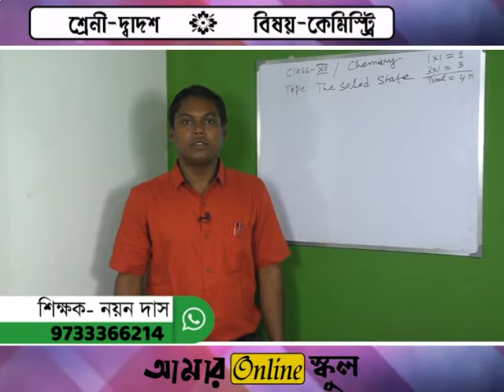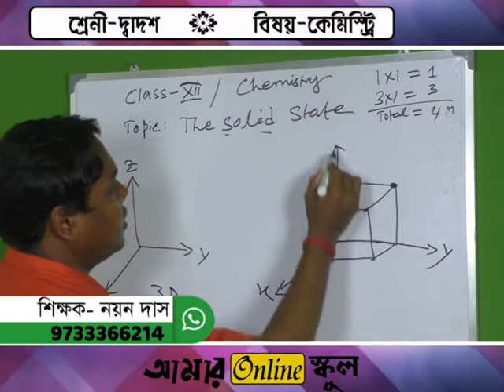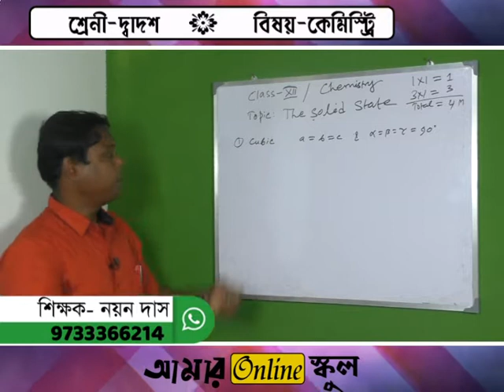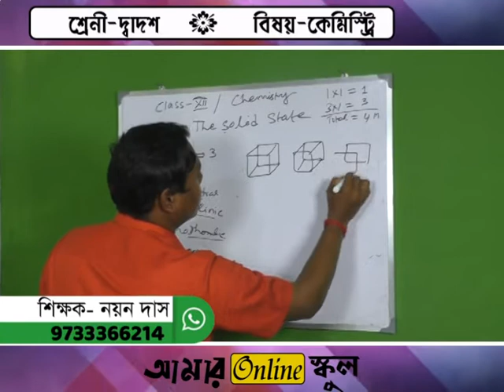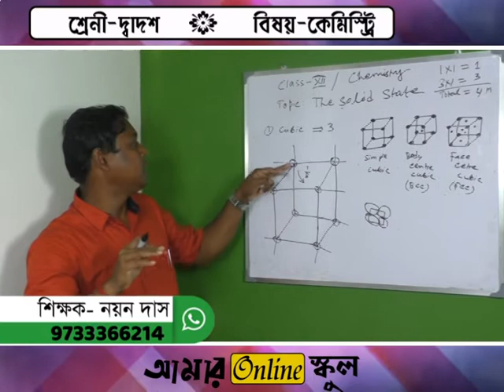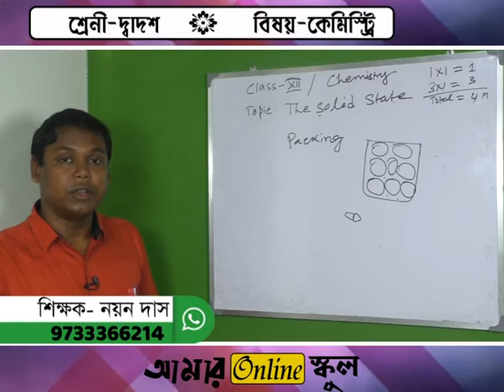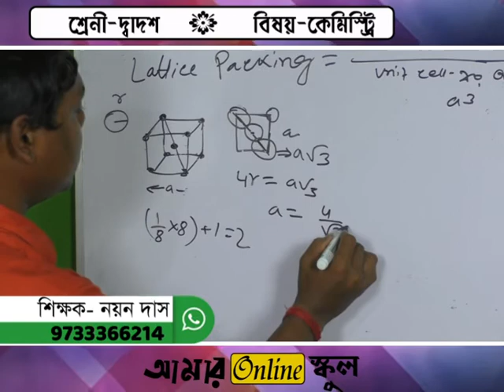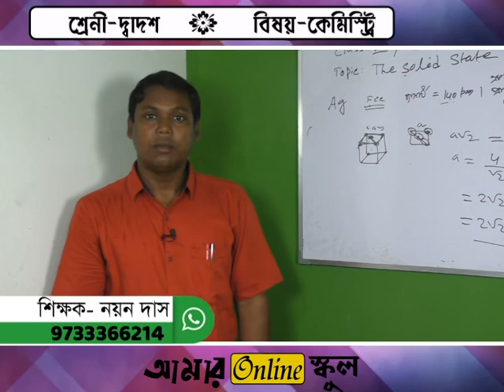আমার Online স্কুলের দ্বাদশ শ্রেণির কেমিস্ট্রি বিষয় নিয়ে আলোচনায় শিক্ষক - নয়ন দাস